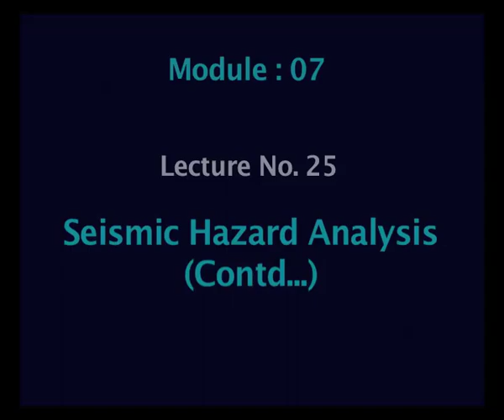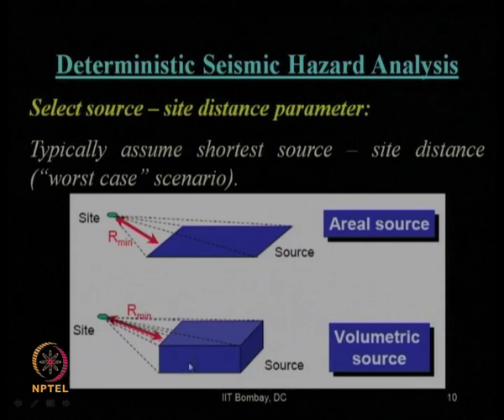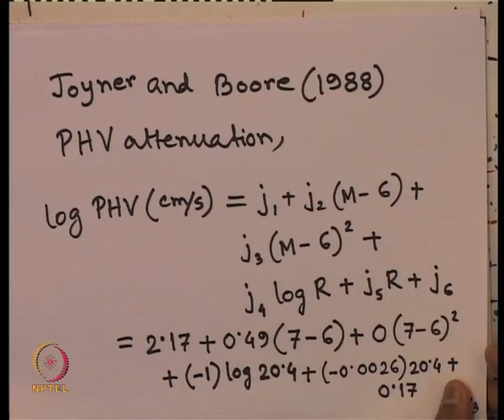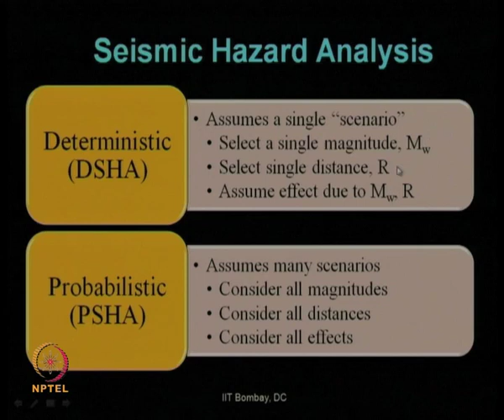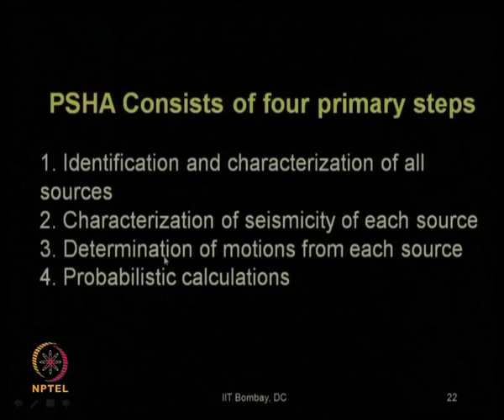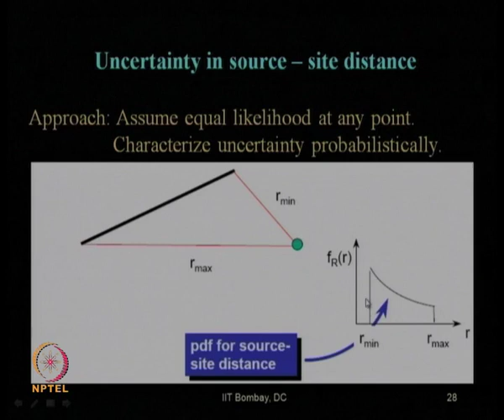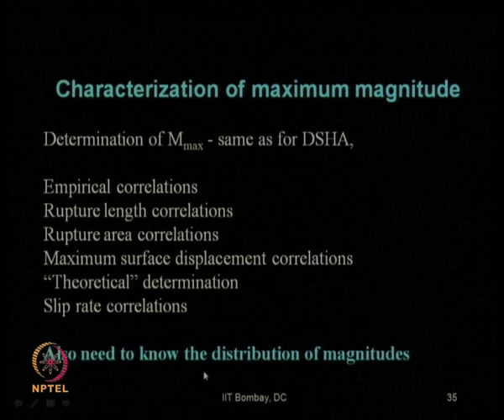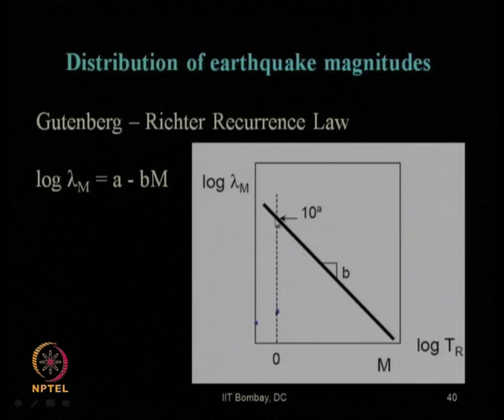Mod-07 Lec-25 -Seismic Hazard Analysis (continued) part –III